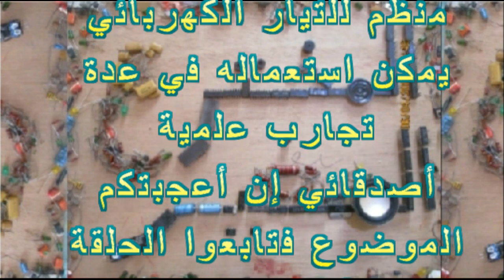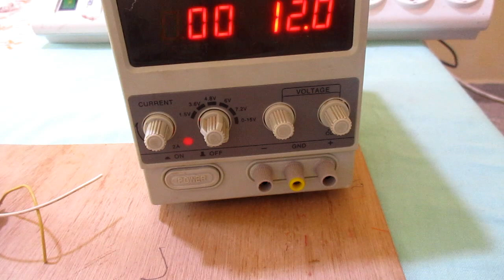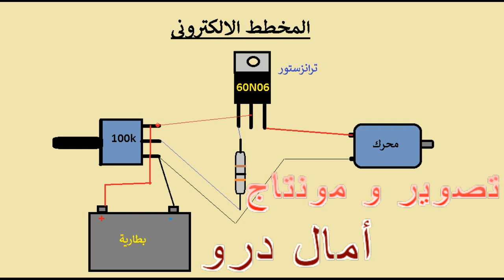كيفية صنع منظم حركة المحركات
كثيرا ما أبحث عن منظم لدوران المحركات للوقوف على قوتها...للأسف لا أمتلك واحدا...يقولون الحاجة أم الإختراع ...و بالفعل قررت أن أصنع واحدا بسيطا باستعمال
ترانزسطور من نوع موسفيط 60N06 ...ولقد تمكنت بفضل الله من ذلك..
ولمعزتكم عندي أصدقائي وعائلتي أحببت أن أشارككم صنعها
لا تنسوا الدعم بالصغط على جيم و تفعيل خاصية الجرس ثم كتابة تعليق